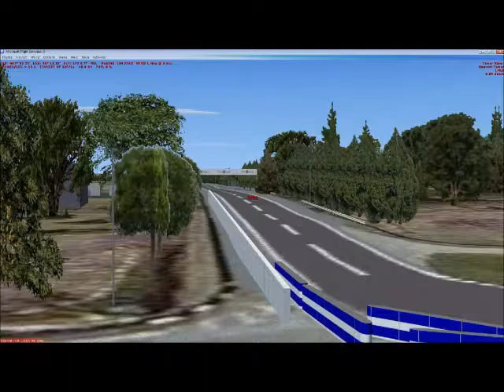LMP1 Class Series 1 built for Le Mans 4 FSX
Its for Microsoft Flight simmers who also are into race simulation.

This LMP1 is an example of a collection being built for Le Mans 4 FSX -

Le Mans 4 FSX intends to be as realistic as possible when it comes to costumed designed race cars like this, which in simulation can contend with the real thing.

Le Mans 4 FSX is a rendering for Microsoft Flight Simulator and Steam FSX of the Le Mans Racing Circuits and also 60 square miles of a photo surreal virtual world for you to also explore by air or by land.

Le Mans 4 FSX is Compatible with Microsoft Flight Simulator X SP2, Acceleration, and Steam FSX and you can get it

For Freeware Race Cars like the one in this video that are specifically designed for Le Mans 4FSX. you can get them at:

For Steam, after some serious practice, simply reach out your sim pals and go racing !

By AutoSportsSimulations.com dba O.K. Daley